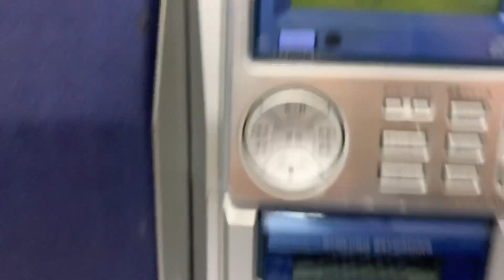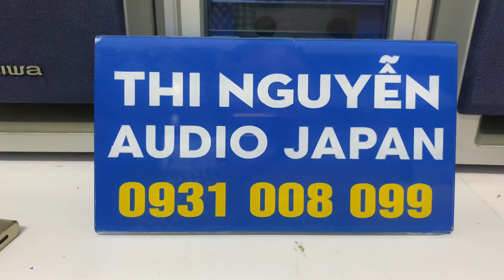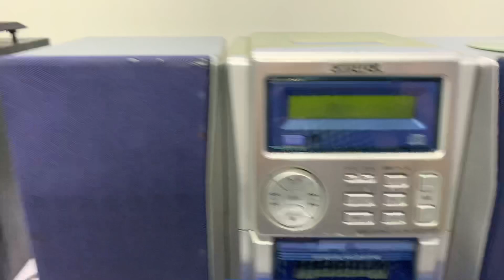GIÁ 700K📌AIWA LCX-137, full chức năng cd ok, aux kết nối ĐT ok☎️0931.008.099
❌❌ GIÁ BÁN : 700.000❌❌

👉Vào zalo e tư vấn & chốt hàng 📞☎️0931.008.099

📌Ship hàng toàn quốc , ship cod cọc trước 300k, chuyển đủ tặng dây kết nối ĐT

🔷🔷DÀN MINI AIWALCX-137 hàng nội địa nhật, chạy điện 100v.

👉 Chức năng FULL :  CD, FM 108mhz  AUX kết nối đt , tivi, máy tính.

👉 Chỉnh được lọc âm ( EQ ) trên dàn

👉 Chiều cao loa 22cm, chiều ngang cả dàn 45cm. Sd tốt cho phòng 20-25m vuông

🍀🍀Không thấy ghi Công suất  loa

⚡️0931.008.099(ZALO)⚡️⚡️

🔺 ship cod cọc 300k, +50k đóng thùng xốp. Bưu điện Thu hộ phần còn lại và phí ship